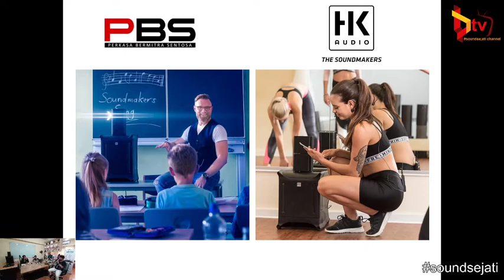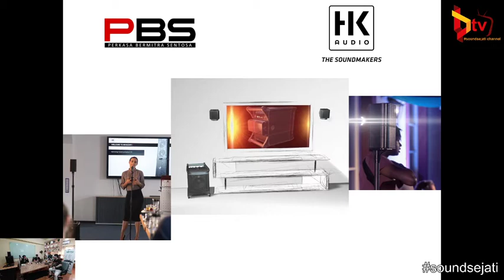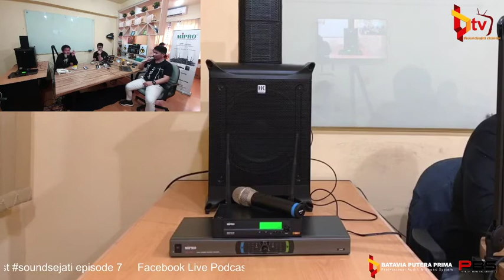Facebook Live Podcast soundsejati 07 - HOME ENTERTAINMENT DENGAN MIPRO & HK AUDIO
Ngobrol sore bersama teman-teman soundsejati, membahas tentang home entertainment system dengan menggunakan produk MIPRO dan HK AUDIO